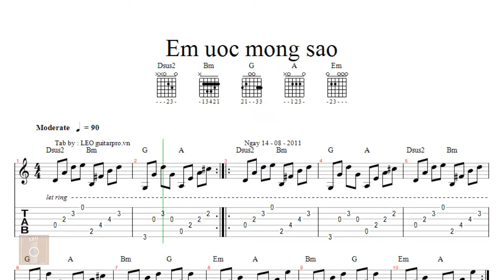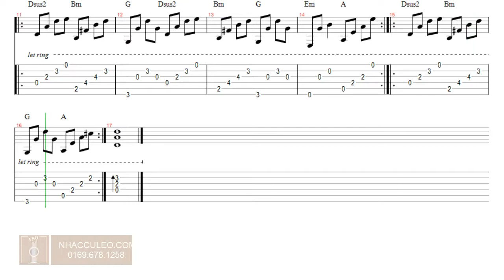Em ước mong sao - Tab guitar solo